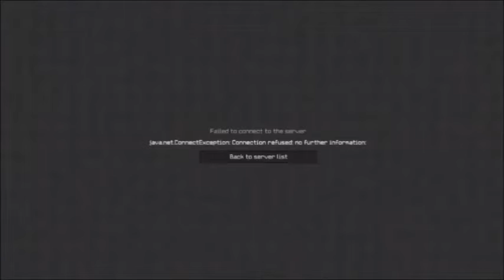GMR 3 JAAR OFFICIEEL - THEELEUTEN MET REMCO PREMIERE!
➤ check ook de website met de website gamenmetremco.xyz

Hey, ik ben Remco Ben 17 jaar oud ik ben sinds september 2015 begonnen met mij youtube Kanaal en nu opgegroeit tot nu ik doe voornamelijk vlogs en game video's ik probeer elke dag een toffe video te presenteren naar jullie

maandag
17:00 Rollercoaster Tycoon 3 / vlogje

Dinsdag
17:00 Random video / GMR vlogje

woensdag
17:00 theeleuten met Remco / vlog

Donderdag
17:00 DroomCraft / random video

vrijdag
17:00 terug n de tijd bij gmr / random video / GMR Vlogje

Zaterdag
17:00 minigames spelen / Vlogje

zondag
17:00 euro truck simulator 2 / Random video / mvdk